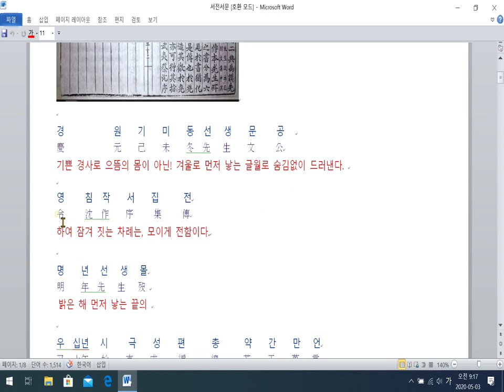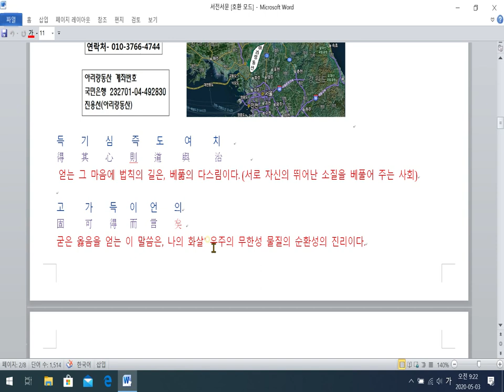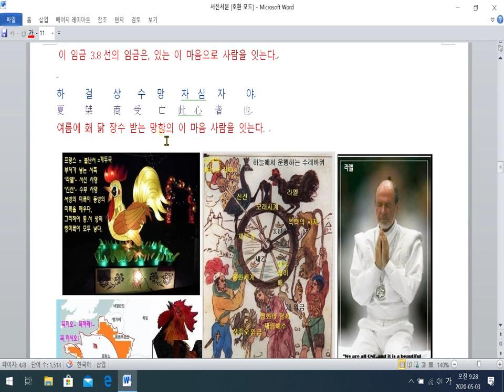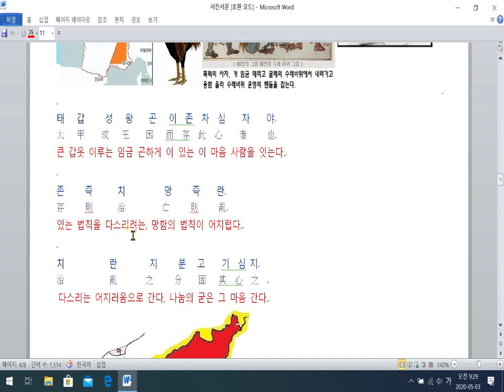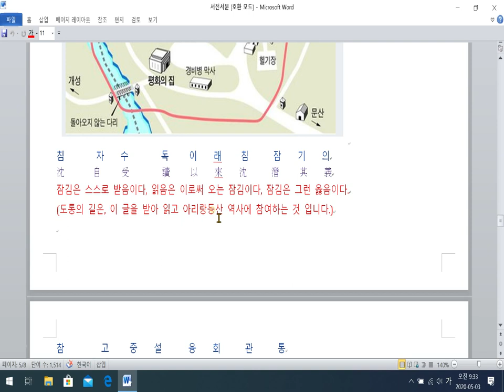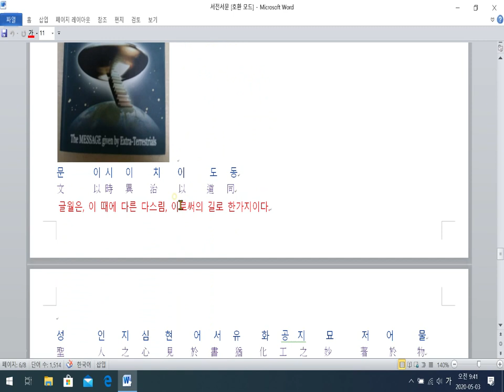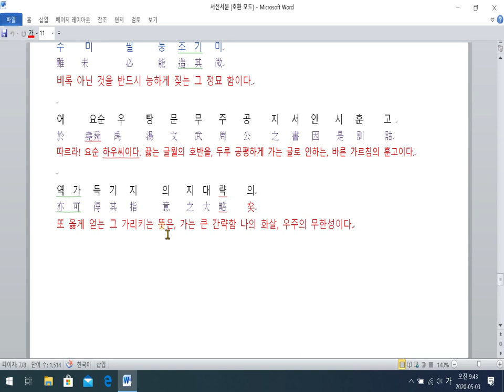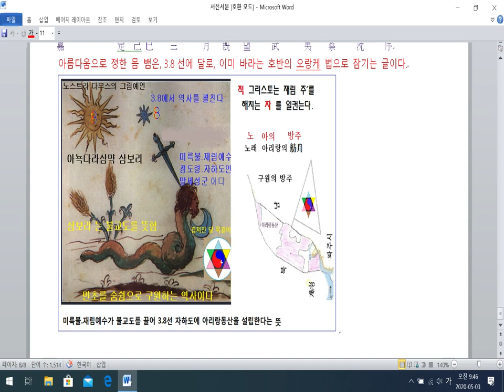서전서문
3.8선 자하도에 설립되는 구원의 방주 입니다.